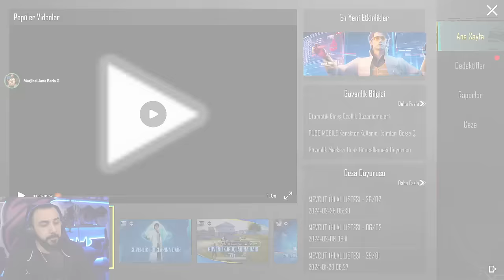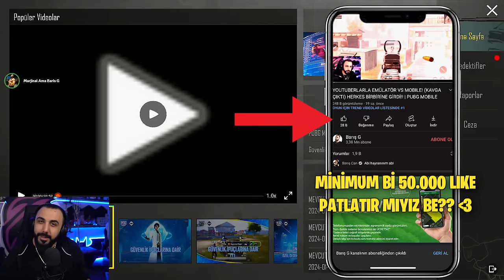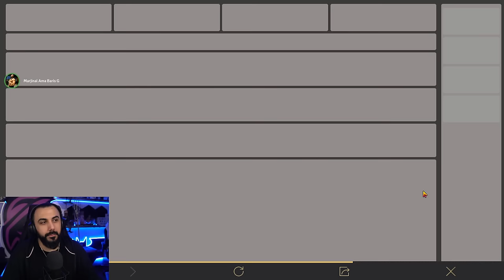GERÇEK HİLECİ İLE YÜZLEŞTİM!! 😮 AYLIK 5000$ GELİR? HİLE KULLANAN YOUTUBER? | PUBG MOBILE